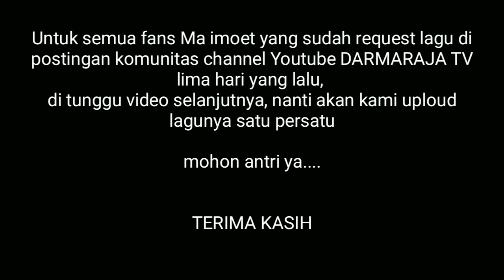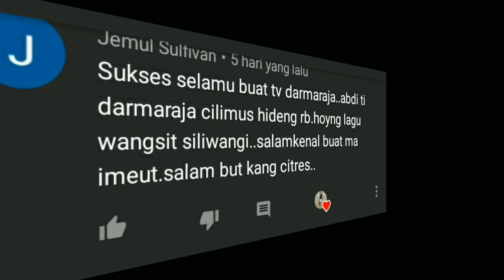WANGSIT SILIWANGI | Ma imoet Feat iis sonia | di acara DIKLAT LLDIKTI PERGURUAN TINGGI SWASTA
Ma imoet manggung bareng iis sonia di perguruan tinggi swasta jati nangor tgl 14/12/2019

yang request wangsit siliwangi semoga terhibur ..
selamat ngengklak aja ya..

salam
DARMARAJA TV NGAJOMANTARA
EDUN